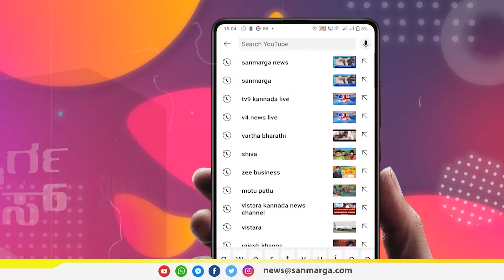ಹಿಂದೆ ಪೆನ್ ಇಂಕ್ ಪೇಪರ್ ನಲ್ಲಿ ಕಾರುತ್ತಿತ್ತು, ಈಗಿನ ಪೆನ್ ಸಮಾಜದಲ್ಲಿ ಕಾರುತ್ತಿದೆ | SANMARGA NEWS